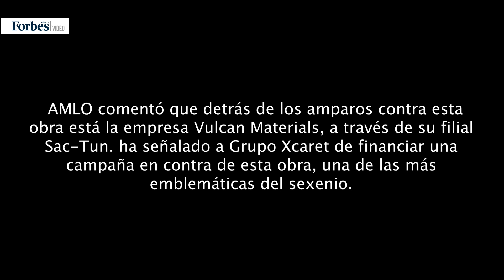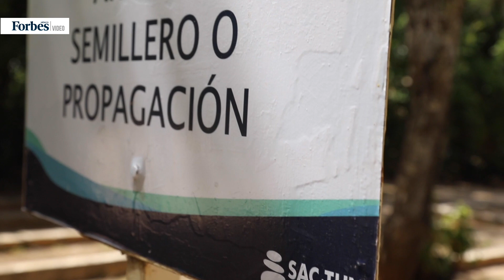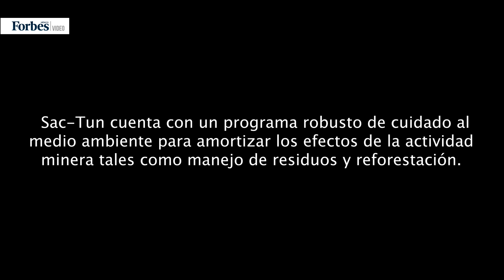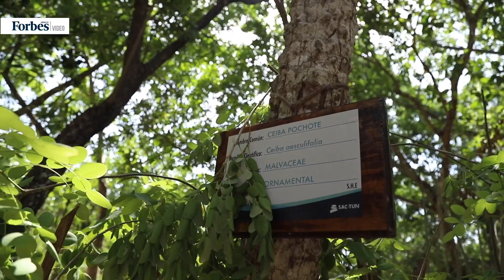Vulcan Materials revira a AMLO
Al señalamiento del presidente Andrés Manuel López Obrador sobre la operación sin permisos por parte de Sac-Tun, filial de Vulcan Materials Company, le vino la acusación sobre la devastación al medio ambiente de Quintana Roo por la explotación desmedida de material pétreo para la exportación a Estados Unidos. Pese a acusaciones de devastación al ambiente, Vulcan Materials defiende que su presencia en QR ha salvaguardado vegetación y fauna.